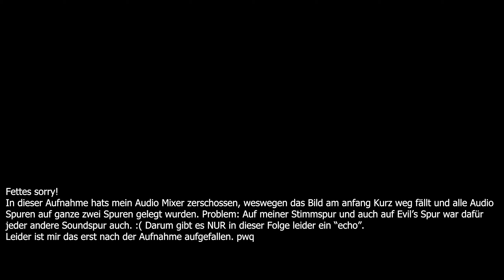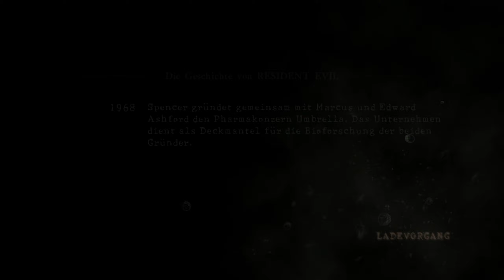RESIDENT EVIL 5 mit @KingEvilGaming ☣️ #09: Wenn der Audio Mixer flöten geht...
☣️ Hier geht es zu KingEvilGaming: @KingEvilGaming

«SUPPORT MÖGLICHKEITEN»

Du willst mich Supporten? Hier findest du ein paar Möglichkeiten!
Alles Freiwillig. Kein Muss! ♥

★ Empfehle mich weiter, egal ob durchs Erzählen oder Teilen meiner Inhalte auf Social Media ★

★ Du möchtest mich Finanziell Supporten? o: Geht auch, aber NUR wenn du es auch kannst und es nicht brauchst! Das ganze geht einmalig, als auch Monatlich. Du entscheidest! :) ★

Titel: Resident Evil 5
Entwickler: Capcom
Publisher: Capcom

Auf der Jagd nach der Wahrheit mit Grunttanamo und KingEvilGaming (2023)

Arbeitsspeicher*: 4x16GB G.Skill Tridenz Z5 RGB (XMP) 6400 MHz
Netzteil*: ROG Thor 1000w Platinum II EVA-02 Edition
Tastatur*: Razer Huntsman V2 (Analog Switch)
Maus*: ROG Gladius III Wireless AimPoint EVA-02 Edition
Headset*: HyperX Cloud II
Mikrofon*: Shure SM7B
Audio Mixer*: GoXLR MINI
Audio Interface*: Focusrite Scarlett 2i2 3rd
PreAMP*: TONOR XLR TA20
Webcam*: Elgato Facecam
Capture Card*: AVerMedia Live Gamer 4K

Das bedeutet: Du zahlst keinen Cent extra, aber wenn du ein Produkt über meinen Link kaufst, erhalte ich eine kleine Provision. Eine kleine Art um mich zu Supporten, also wenn du eh vor hast, etwas einzukaufen, dann kannst du mich so gerne unterstützen. :)